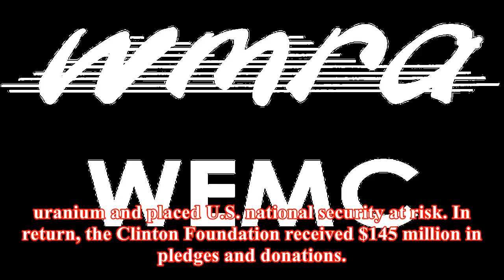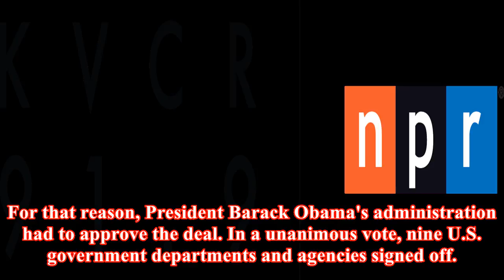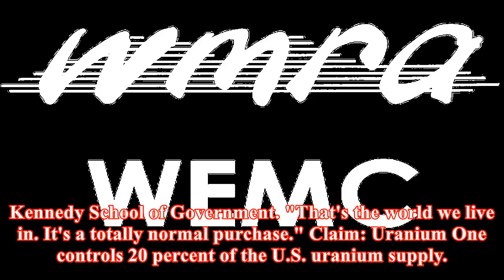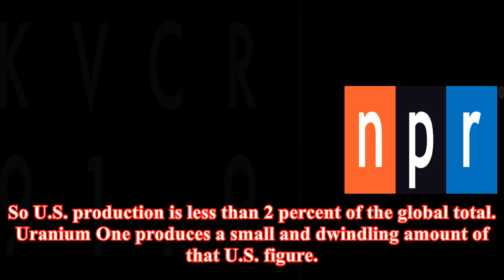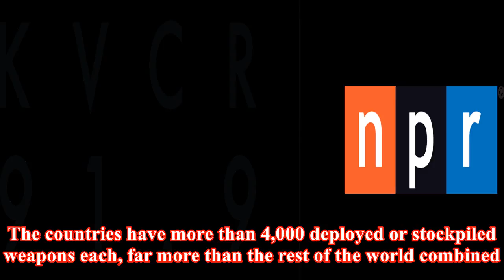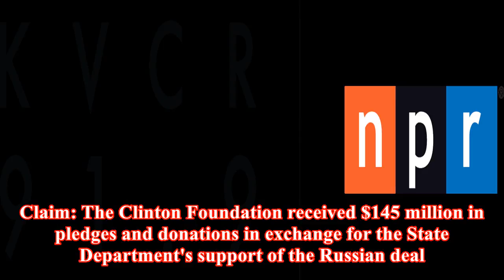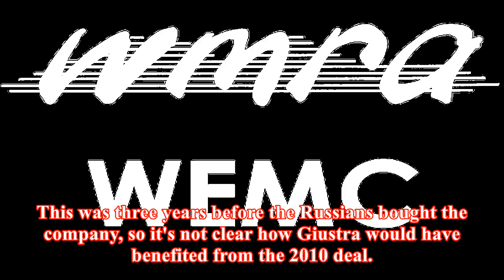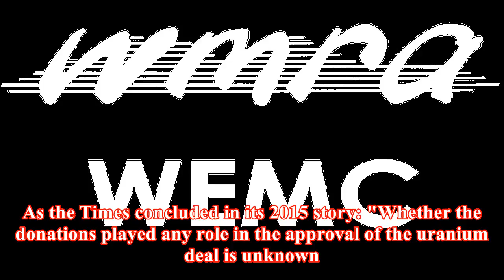The alternative 'russia scandal'